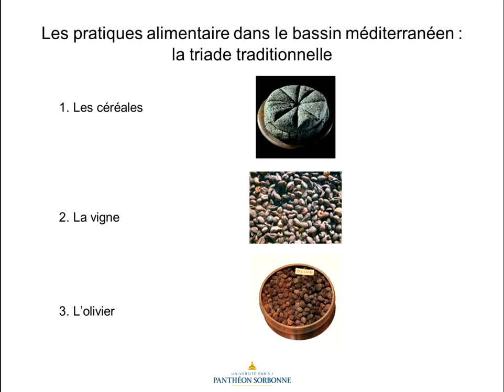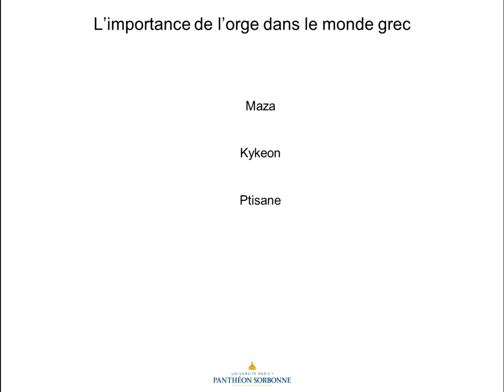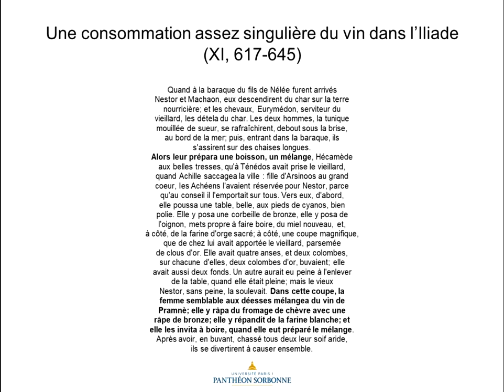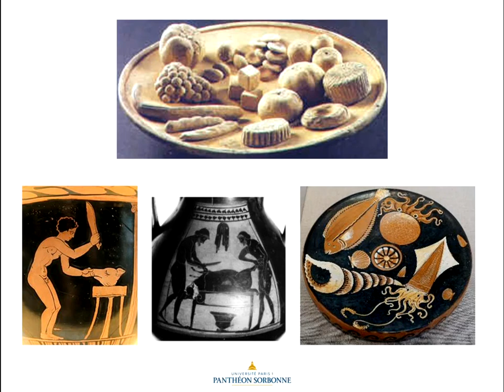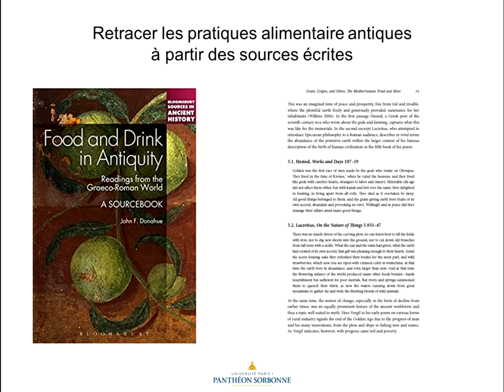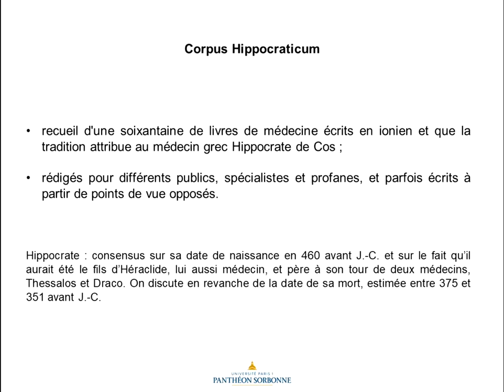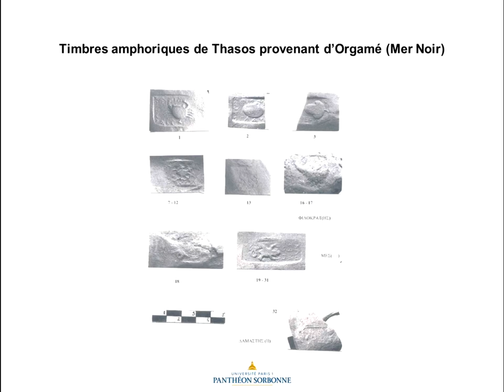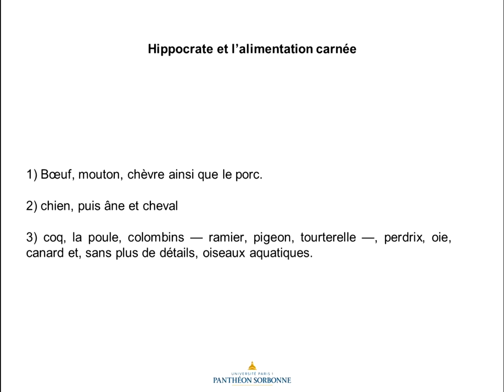Pratiques alimentaires : un régime grec ? (I)